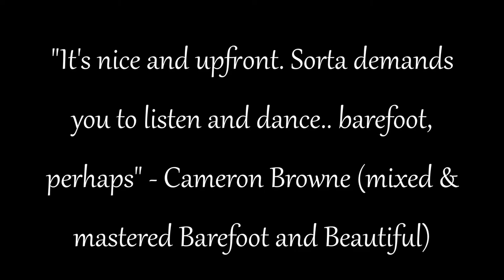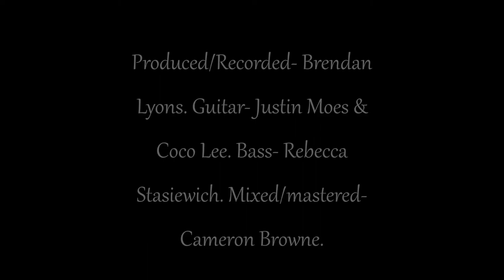"Barefoot and Beautiful" Alyssa Strand Preview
"The blue of my eyes turned to charcoal, but I didn't mind, your gaze was burning, and I felt the fire, hotter than the summer night" (:
Keep in touch! (: